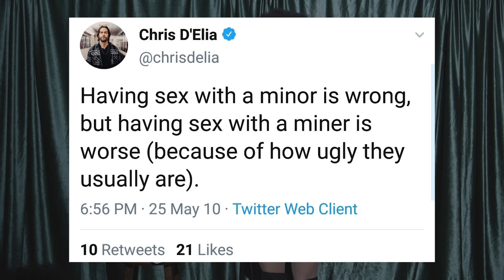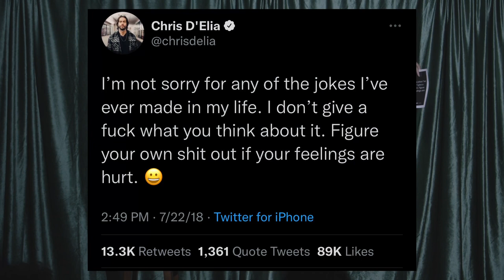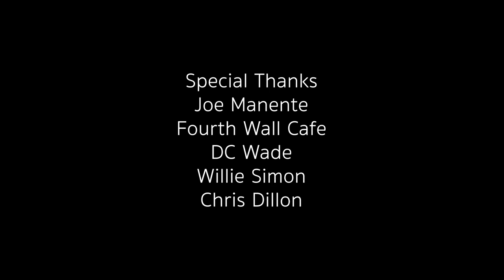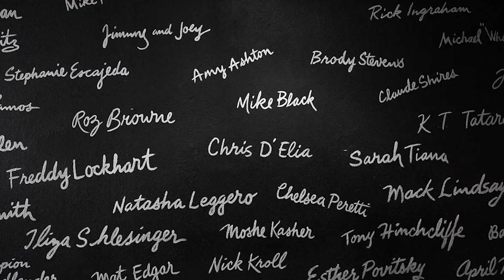Alice Hamilton: CEX KRIMINAL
A mini comedy special about how much I hate Chris Delia